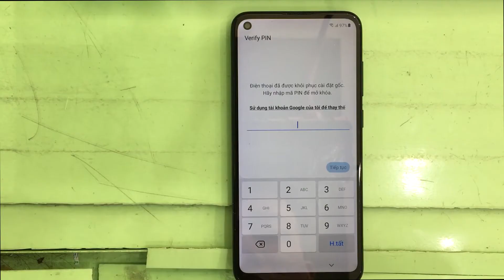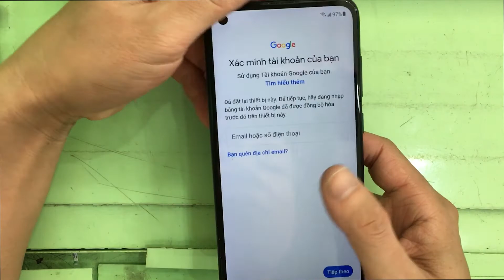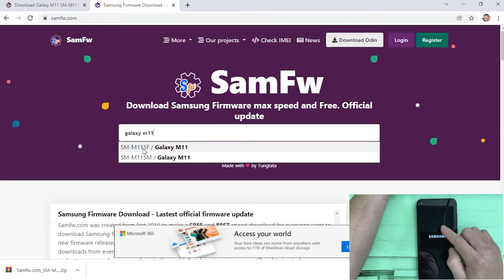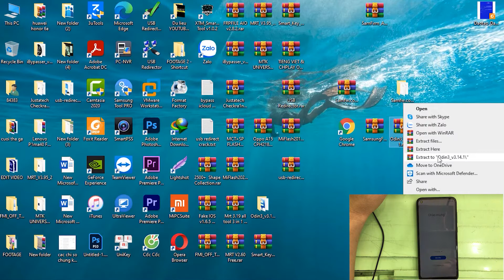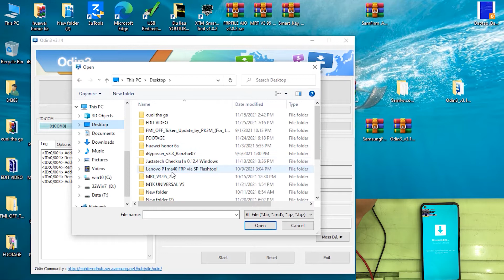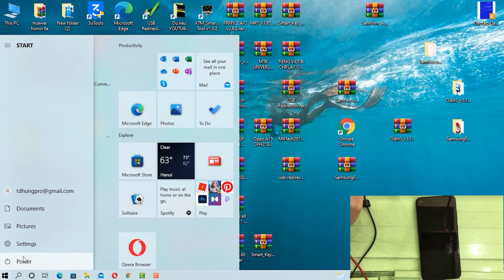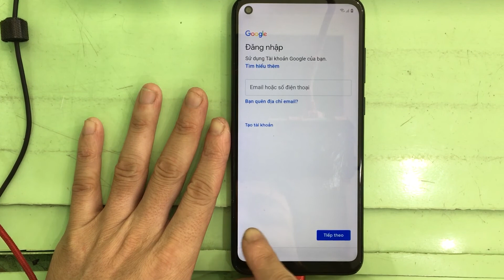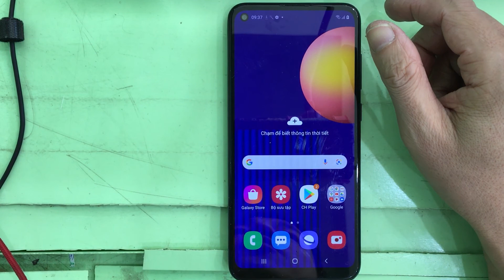Xóa xác minh tài khoản Google Samsung Galaxy M11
Cách xóa mật khẩu mở khóa màn hình và xóa xác minh tài khoản Google điện thoại Samsung Galaxy M11 (Model: SM-M115F) đang chạy phiên bản Android 11. Nếu điện thoại của các bạn đang chạy android 11, các bạn cần hạ về phiên bản android 10 để xóa xác minh tài khoản Google khi mà các bạn quên luôn cả tài khoản Google đã nhập trên máy nhé.